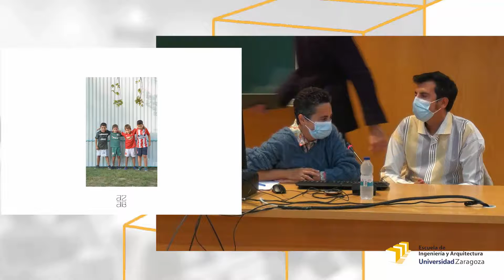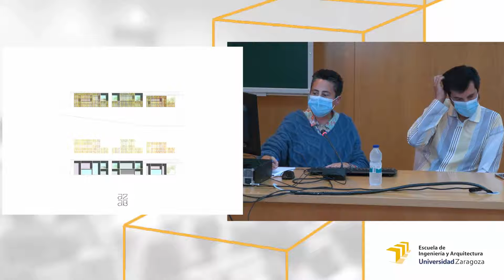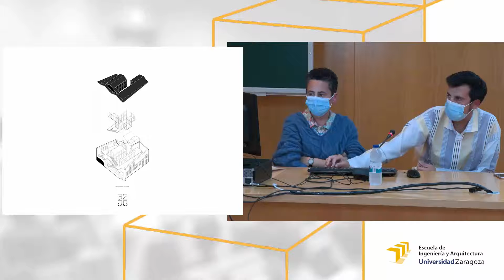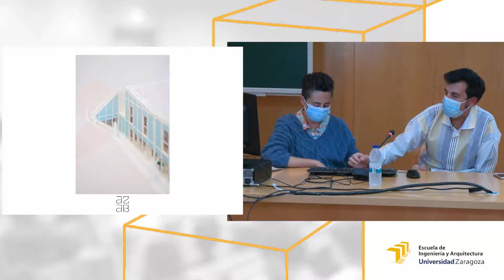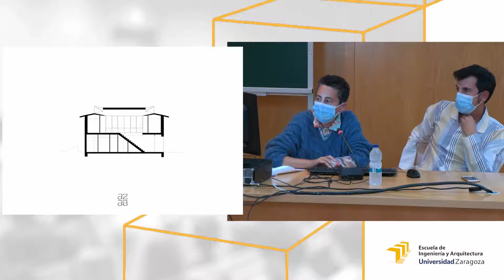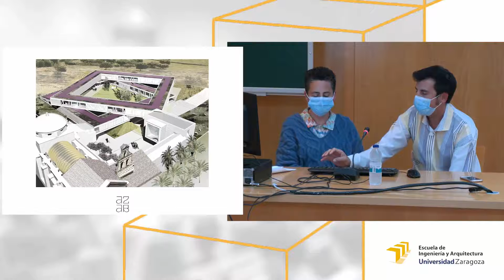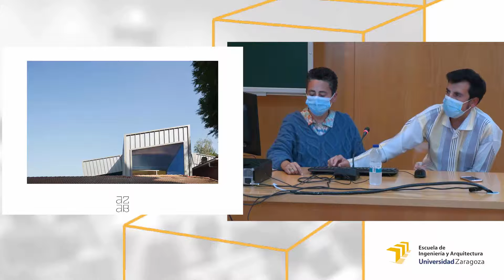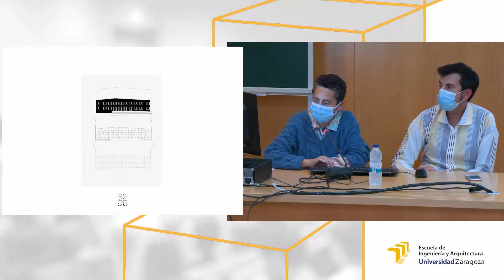Conferencia AZAB_19 oct 21